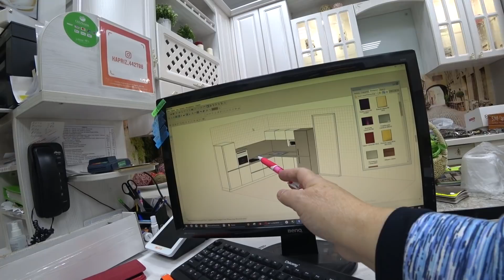8 сентября. Новой кухни НЕ БУДЕТ!!!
Приглашаю всех желающих на площадку Яндекс Эфира. Там я создала канал, который будет состоять только из рецептов и питания для диабетика.